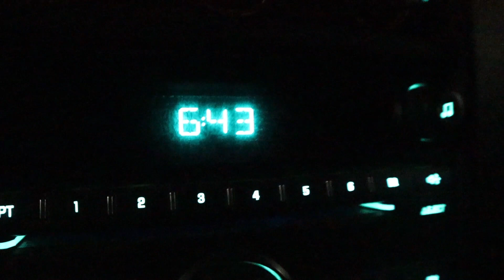INSANE PITBIKE ENDURO SECTION (MONSTER MASH)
Monster mash pitbike bash hosted by Josh Greco. Was a super sick event, deep gnarly ruts for pitbikes and the sand was crazy deep!